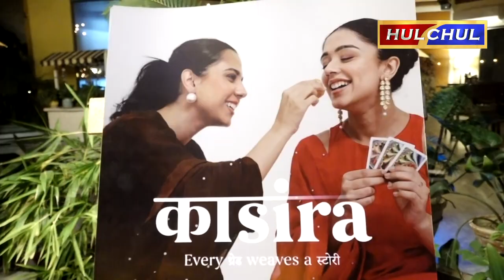Hulchul TV :Jalandhar में KAसीरा ब्रांड की हुई Grand launching